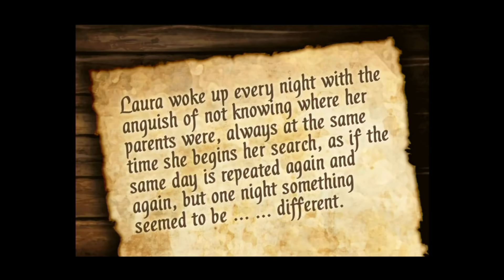Little Laura - The Mystery - iPhone - US - HD Gameplay Trailer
Little Laura: The Mystery by rupas games

In the middle of the night Laura is awoken by voices. Her parents have disappeared, only their memories remain.

Laura is determined to find out what has happened to them -- and will now embark on a life changing adventure.

But Laura is not alone - a detective named Gabel will help her on the journey, but in return Laura must help Gabel to solve a series of puzzles and riddles.

Can Laura discover what has happened to her family? Are you ready to help her on the adventure?...

Main features

- HD graphics that squeeze the most out of your iPhone display retina.

- Find keys, solve puzzles, find hidden objects and much more!

- Use headphones for greater experience.

All this and much more in Little Laura: The Mystery

We are working on a prequel that will be released in December Little Laura: Origins.

Other games;

Bricks n Chicks
Avoid The Tablet
Strip Ball Ultimate